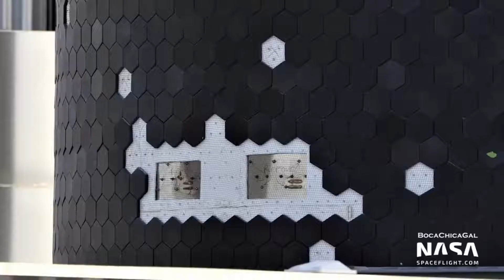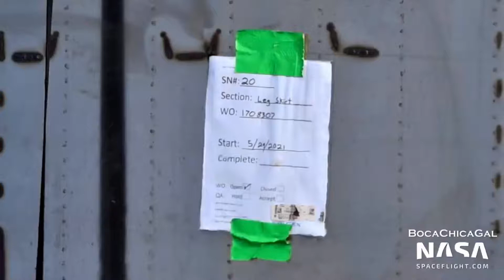Booster 3, Cryogenic Test done and Raptors Installed. Starship SN20 Tiles